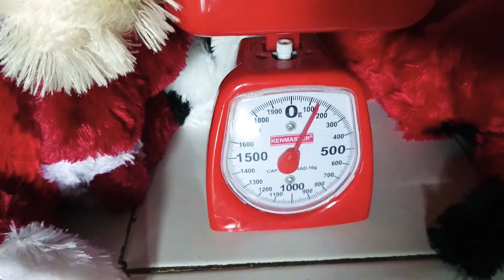Boneka Goofy Snoopy Ukuran S NAAM Production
Boneka Goofy ini banyak sebutanya didunia boneka
ada boneka snoopy, boneka guguk, boneka anjing dll

Terbuat dari bahan rasfur
Dan ada banyak pilihan warna krem, coklat, pink, merah, biru, dan lainya.

Ukuranya 30x30cm
Harga 13.000
Minimal pembelian order 50pcs

Untuk melihat lihat boneka apa saja yg kami buat, silahkan klik barang dijual pada NAAM Production.

Bisa masuk ke bukalapak, Shopee, Tokopedia, olx dll

Video/gamnar diatas adalah gambar boneka realnya ya gan, atau gambar asli kami, asli hasil produk kerajinan tangan kami sendiri.
(bukan ambil diinternet atau hasil download)

Jadi jgn ragu ya untuk belanja dilapak kami.

silahkan hubungi contact kami (chat kami) apa yg ingin ditanyakan

Terimakasih